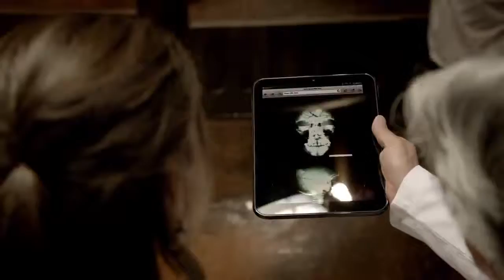Dr. Dre ft. Eminem Skylar Grey - I Need A Doctor